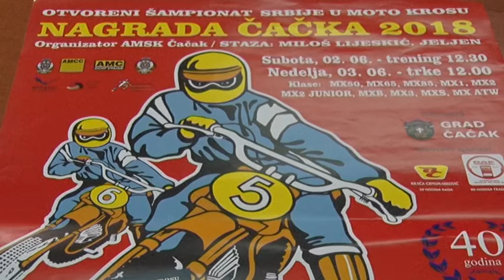29 05 MOTO KROS JELJEN KZN